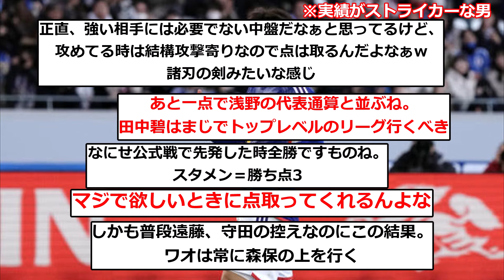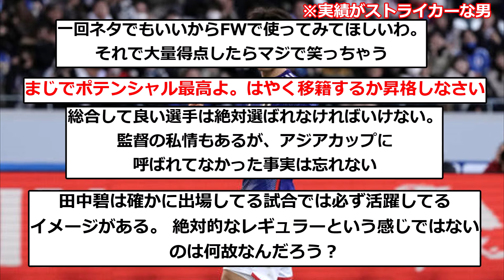【朗報】田中碧さん、森保ジャパンで残している成績がもはやストライカーな件wwwwwwwwwww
▼ソース